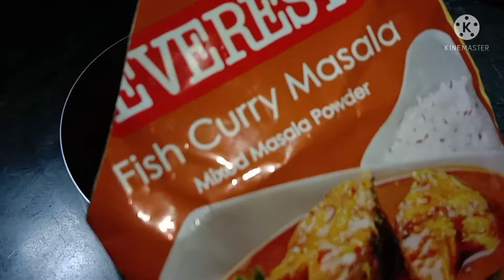TASTY AND YUMMY FISH CURRY RECIPE 😋| बिहारी स्टाइल मे बनाये स्वादिष्ट मछली